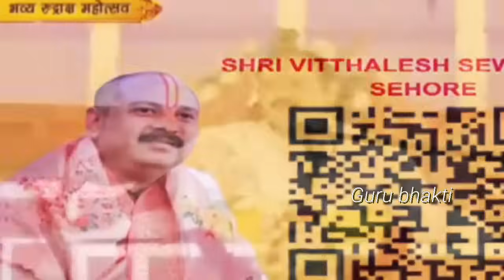27 मार्च बुधवार चैत्र प्रतिपदा द्वितीया तिथि | budhwar ke upay pradeep mishra | shivmahapuran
27 मार्च बुधवार चैत्र प्रतिपदा द्वितीया तिथि | budhwar ke upay pradeep mishra | shivmahapuran